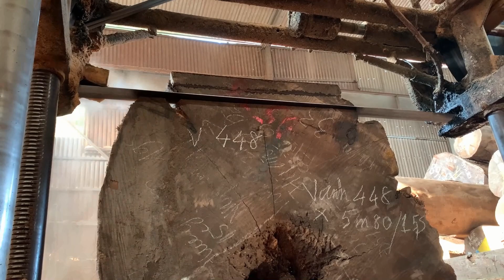Amazing Sawmill Wood Cutting - Amazing Woodworking Factory Cut Largest Tree In The World